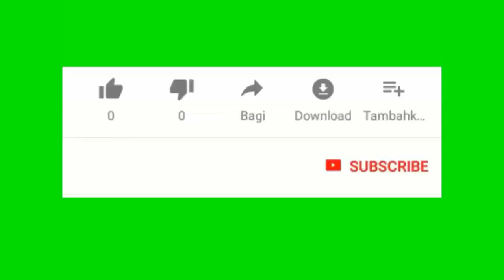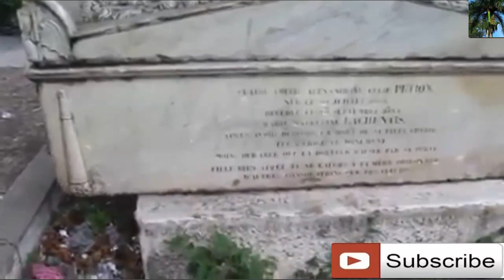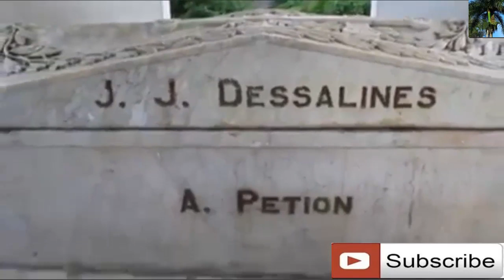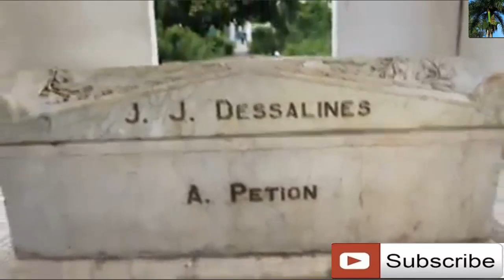Vinn gate et kot yo depoze papa Nation empereur Jean Jacques Dessalines